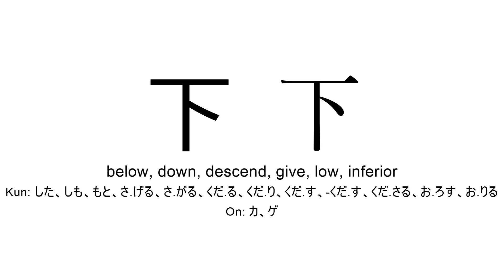下 japanese kanji JLPT N5 (below, down, descend, low)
Kanji 下 (below, down, descend, low) present in JLPT N5 for you to practice reading or listening in background during study time.

- Nihongo So-Matome N5
- Try! JLPT N5
- Japanese Language Proficiency Test Practice Questions JLPT N5
- Kanji Essentials Practice Workbook: JLPT N5 (Kanji Beginner)